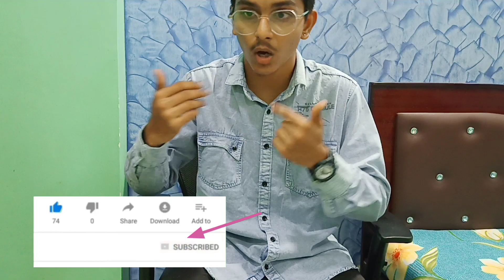Great meet-up with them!! ☺️ 3 Ekka movie 🎥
and